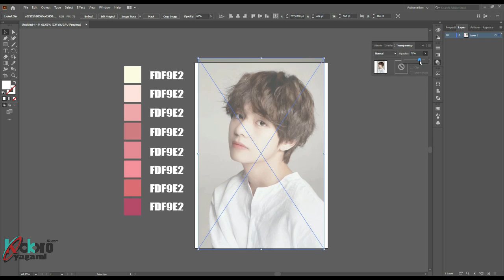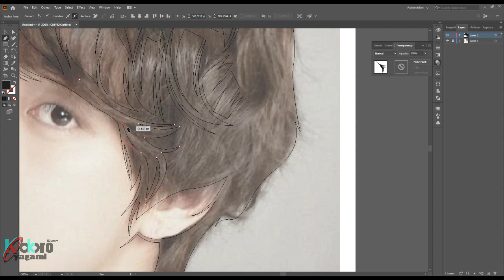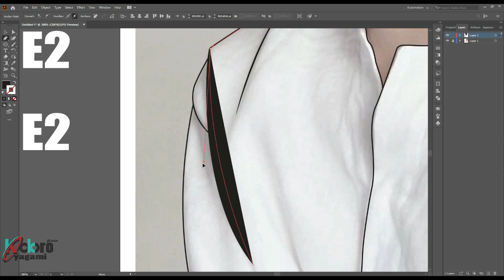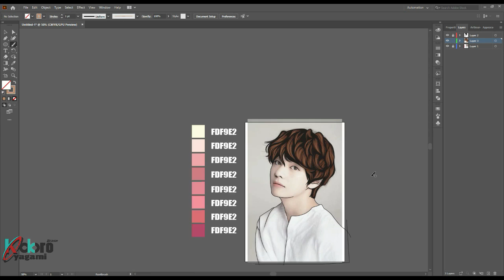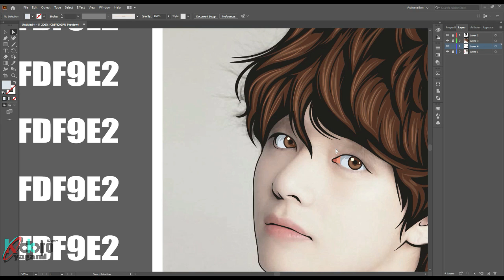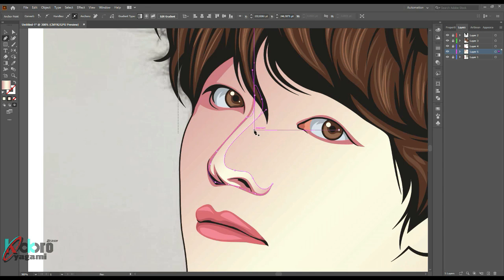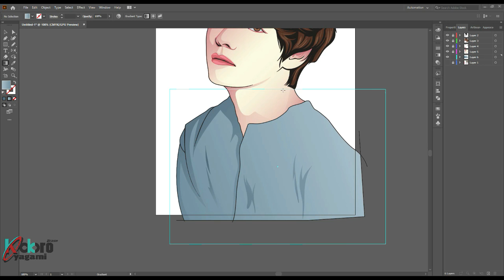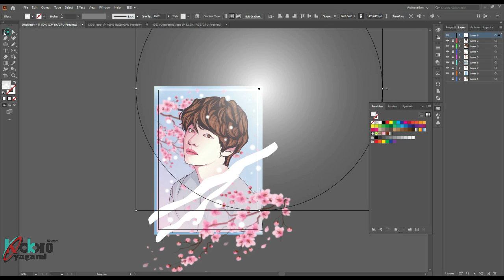Vector Portrait using Adobe Illustrator | BTS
Don't skip this video because in the video there are drawing instructions.
look at the tools that are being used on the left and also look at the layers on the right.
in this video I use Adobe Illustrator 2019 and pen tablet. in the drawing process you don't need to rush to work neatly.
Jangan skip video ini karena didalam video terdapat petunjuk menggambar.
perhatikan tools yang sedang digunakan pada bagian kiri dan perhatikan pula layer pada bagian kanan.
pada video ini saya menggunakan softwere adobe illustrator 2019 dan pen tablet. dalam proses menggambar anda tidak perlu tergesa-gesa bekerjalah dengan rapi.
SHORTCUT KEYBOARD
P (Pentool)
I (aye dropper)
N (pencil tool)
G (gradient)
Shift + D (switch modes "draw normal, draw behind, draw inside)
Shift + X (Swap fill and stroke)
Ctrl + 2 (lock)
Ctrl + alt +2 (unlock all)
Ctrl + {(decrease 1 layer)
Ctrl +} (increase 1 layer)
Ctrl + shift + {(move to the lowest layer)
Ctrl + shift +} (move to the top layer)
Help me to build my channel in a way
- share (take part in investing in kindness to others)
- comments (if you have criticisms, suggestions or questions)
Bantu saya untuk membangun chanel saya dengan cara
- Like (apabila anda menyukai video saya)
- share (ikut berinfestasi kebaikan kepada orang lain)
- komentar (apabila anda memilki kritik, saran atau pertanyaan)